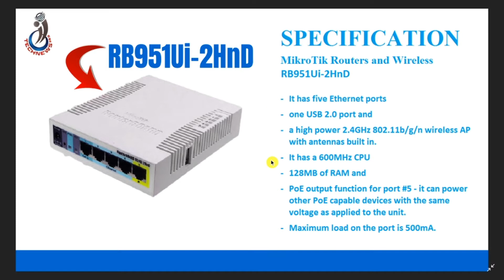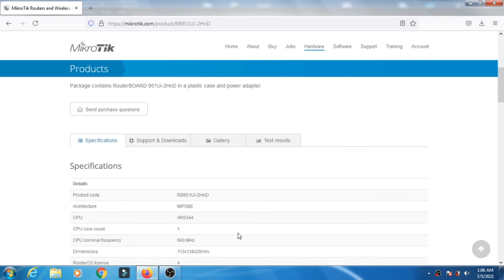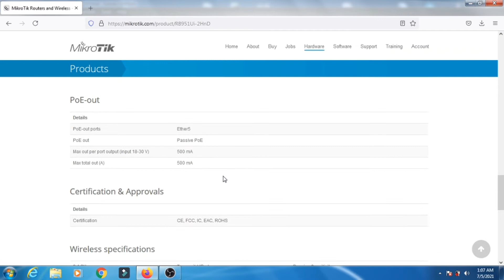MikroTik RB951Ui-2HnD quick Review and Unboxing 🔥 🔥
MikroTik RB951Ui-2HnD quick Review and unboxing - in this video i am unboxing a mikrotik routerboard rb951ui-2hnd for a wireless network i am preparing. unboxing review mikrotik router wireless rb951ui-2hnd.
MikroTik RB951Ui-2HnD quick Review
review router mikrotik rb951ui-2hnd.
review mikrotik router board rb951ui-2hnd | router wireless.

mikrotik rb751g-2hnd vs mikrotik rb951ui-2hnd. this video will show you how to configure mikrotik router 951g 2hnd quick setup...
RB951Ui-2HnD unboxing - unboxing mikrotik rb951ui-2hnd dan basebox 2. mikrotik routerboard rb951g 2hnd unboxing.
unboxing rb951ui 2hnd dan basebox 2.
unboxing mikrotik rb951ui-2nd mikrotik routerboard.
unboxing mikrotik rb951ui-2hnd router wireless.
Planning: Joy Prakash Ghose
Content Creator: Joy Prakash Ghose
Organized By: TECHNEWS365
Thumbnail Credit: Joy Prakash Ghose